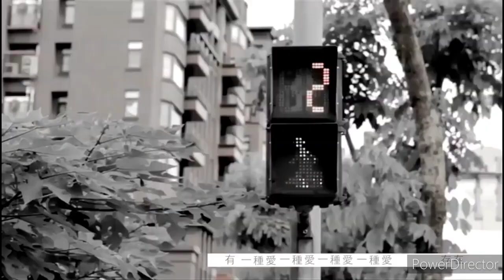tu chong - by JANE - ai sang chocoli OST( love chocolate ).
tu chong - by JANE - ai sang chocoli OST( love chocolate ).avi

wǒ bù dǒng bú ài zhè zhǒng jié guǒ

nǐ bié shuō zài shuō dōu shì xīn tòng
wǒ fàng le shǒu xiàng bú zài wéi ài qián jìn de shí zhōng tíng zài xīn tóu

bù luò gé jì lù wǒ men de suó yǒu wǒ de mèng cóng cǐ yǐ jīng bù tóng
nà xiē gǎn qíng jì jū zài bú duì de ké yào duō jiǔ wǒ de shì jiè wǒ lái zhǎng wò

nǐ gěi de ài xiàng shǒu liàn quān zhù le wǒ ài de tài duō ér wǒ xiǎng yào de nǐ què dōu bù dǒng
liǎng rén de shì jiè zhǐ shèng xià le yì zhǒng xīn suì de shěn mò

nǐ shěn mò wǒ què yǒu zhǒng xīn tòng
cāi bú tòu nǐ xīn lǐ xiǎng shén me
wǒ de gǎn qíng wéi nǐ shī qù le zì yóu yào duō jiǔ jiù suàn shì ài wǒ xiǎng jiě tuō

nǐ gěi de ài xiàng shǒu liàn quān zhù le wǒ ài de tài duō
ér wǒ xiǎng yào de nǐ què dōu bù dǒng liǎng rén de shì jiè zhǐ shèng xià le yì zhǒng xīn suì de shěn mò

wǒ yào de ài yǒu wēn róu liàn zhù le wǒ wǒ bú huì tuì suō

ér nǐ bù cén wèn wǒ shì fǒu kuài lè liǎng rén de shì jiè dōu bú bì zài zhé mó xiè xiè nǐ ài wǒ

Ca sỹ: Ngô Kiến Hào | Album của Ngô Kiến Hào
SOCOLA TÌNH YÊU

Status: 80/80 Lồng Tiếng
Diễn viên : Ngô Kiến Hào, Tăng Chi Kiều
Quốc gia: Phim Đài Loan
Năm: 2016

Tình Yêu Chocolate

Phương Gia Hoa là một công tử nhà giàu, vì muốn thực hiện ước mơ trở thành thợ làm sôcôla mà từ chối tiếp quản tập đoàn thực phẩm Hoa Nhân của gia tộc, tự mình ra ngoài lập nghiệp. Còn Hồng Hy Ân lại có hoàn cảnh ngược lại, vì kế sinh nhai mà cô phải cải trang thành con trai để được nhận vào làm việc tại cửa hàng sôcôla.
Câu chuyện tình yêu của Gia Hoa và Hy Ân cũng từ cửa hàng Sôcôla này mà dần nảy sinh, nhưng sự xuất hiện của Gia Thụy lại là nguyên nhân khiến cho mối tình này gặp phải bao trắc trở.
Phương Gia Thụy là em trai cùng cha khác mẹ của Gia Hoa , anh là một chàng trai tài giỏi, thông minh nhưng trong lòng lại chứa đầy dã tâm , anh âm mưu chiếm đoạt tài sản, chia tách Gia Hoa và Hy Ân.
Tuy nhiên, cũng chính vì những sóng gió khó khăn, Gia Hoa lại càng yêu quý và trân trọng mối tình đầy chung thủy và đẹp đẽ này, nó khiến anh vững tin vào lý tưởng của chính mình, giúp anh từng bước hiện thực hóa ước mơ làm một thợ Sôcôla tài .
►Linh MV Zing Music Lyrics trọn bộ  nhạc :
►Chào mừng bạn đến với Youtube chính thức của  BÌNH MINH CUỐI TRỜI -MUSIC
VOP